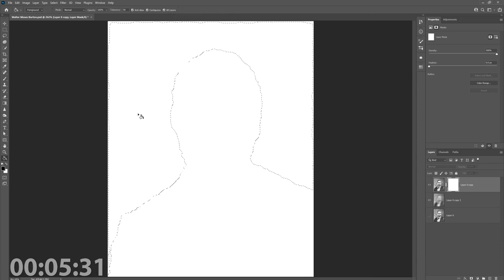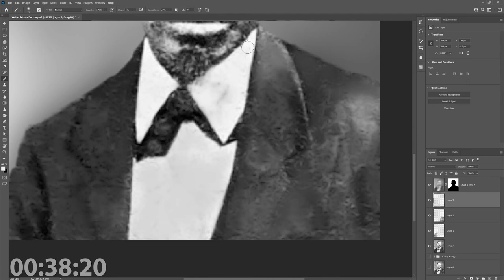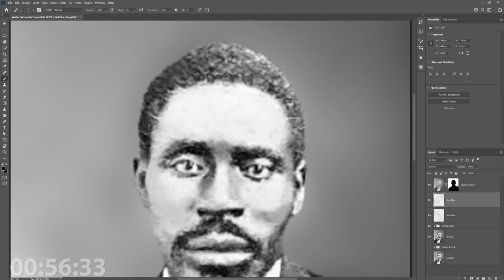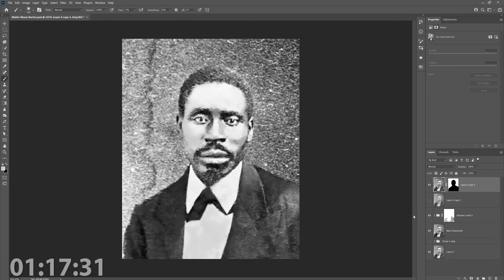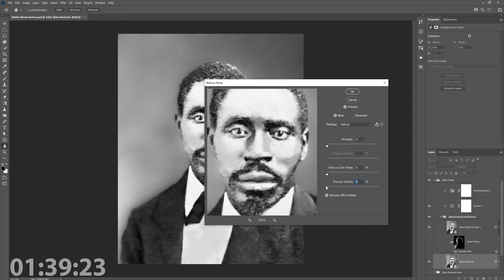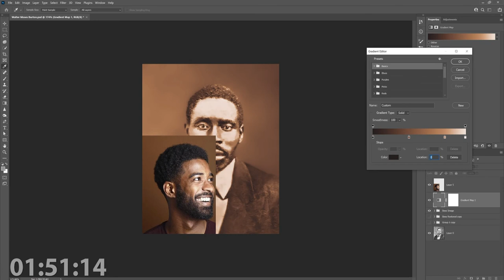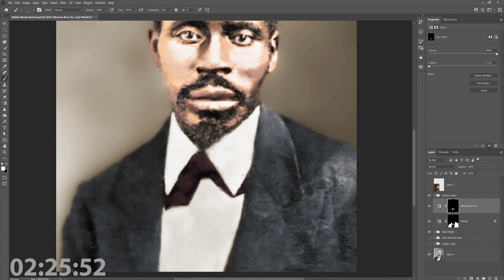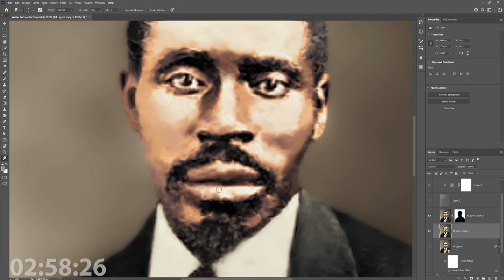Photoshop Colorization - First Black Sheriff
Timelapse video of my Photoshop colorization. This photo is of Walter Moses Burton from my home county of Fort Bend, Texas. Sheriff Burton became the first African-American ever to be elected as Sheriff in the United States in 1869.

If you're the type that actually takes the time to read the descriptions on YouTube videos, you are 0.0001% better than everyone else.